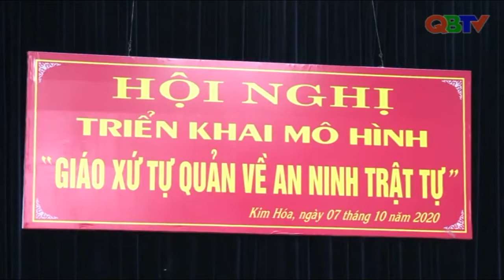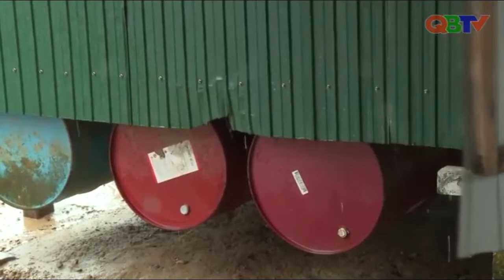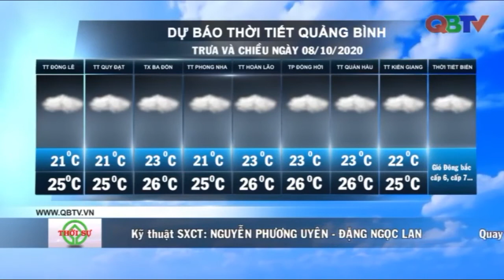Bản tin Thời sự Quảng Bình trưa ngày 08/10/2020